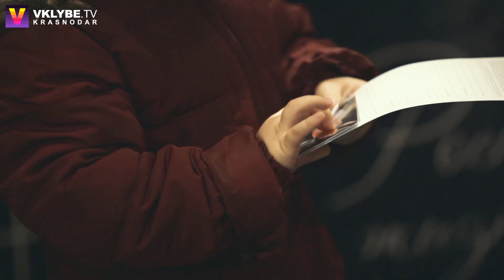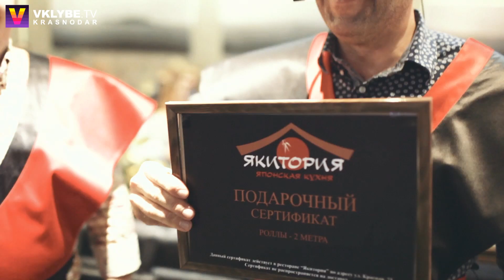Якитория » Кулинарный Поединок